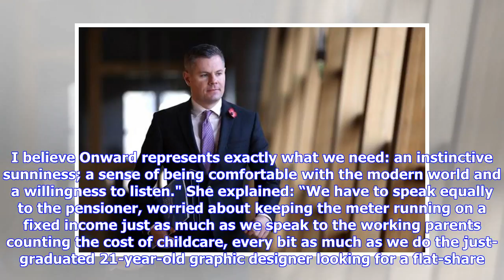Breaking News | Davidson: Tories have 'moral duty' to refresh party and look beyond grey vote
Ruth on youth: Scottish Tory leader says party must look beyond "serrano or gammon" THE Conservative Party has a "moral duty" to refresh itself and look to the “entire nation” if it is to succeed at the next General Election, Ruth Davidson said at the launch of a new think-tank aimed at attracting younger voters to the Tory cause. Onward, which bears similarities to En marche!, the movement that swept Emmanuel Macron to power in France, was launched at Westminster last night with not only the ba...